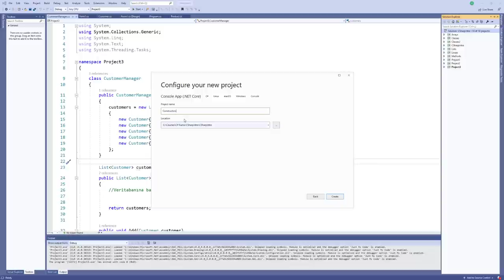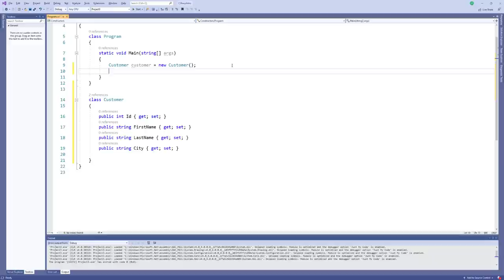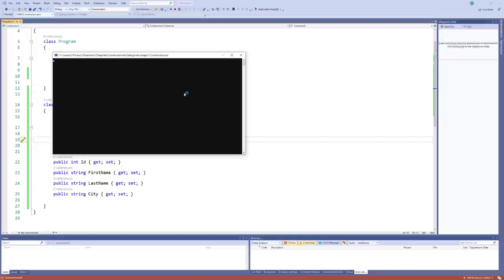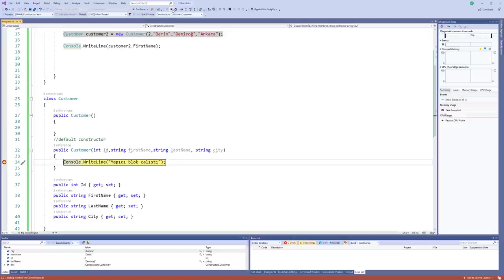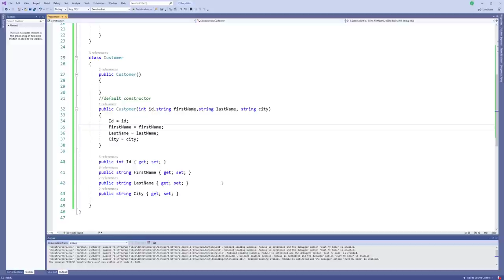C# İyi Programcı Serisi : Constructor Yapısını Kafamızda Netleştirelim